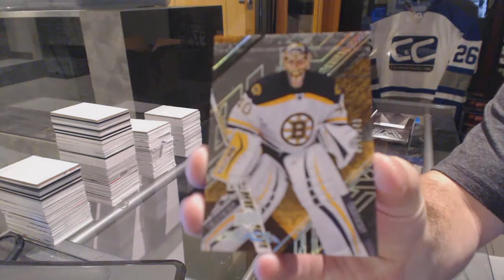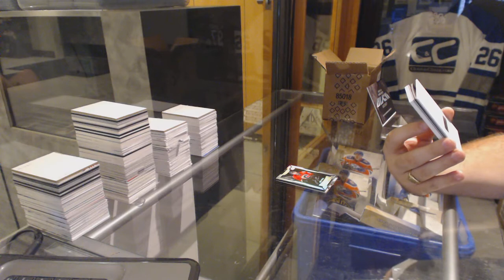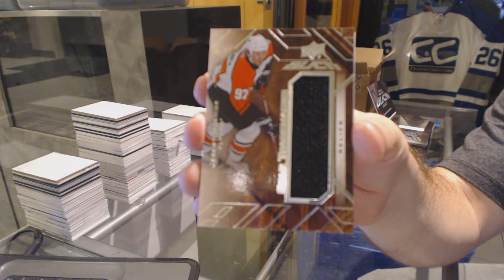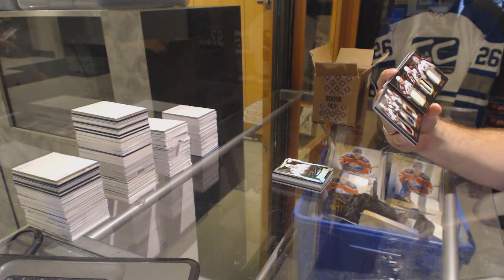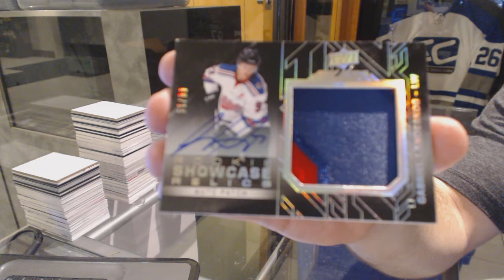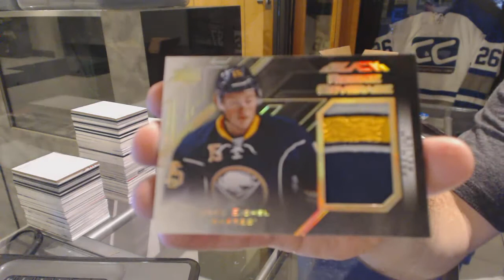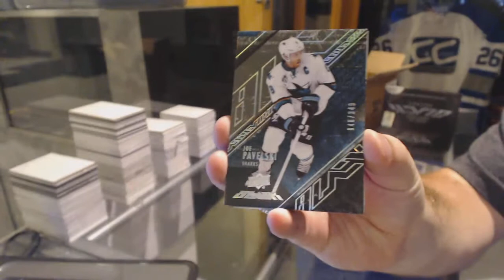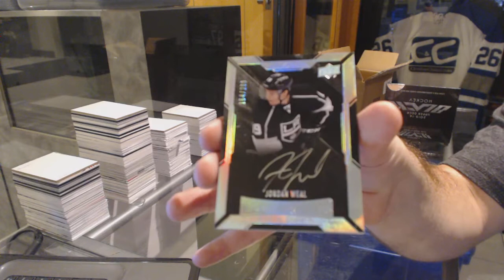15-16 Upper Deck Black Hockey 4 Box Case Break - C&C GB #6337